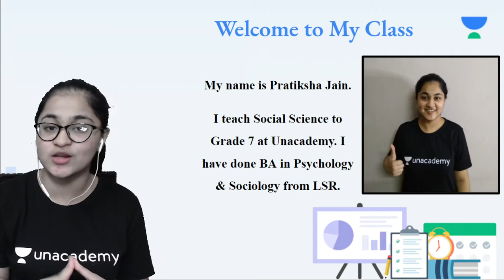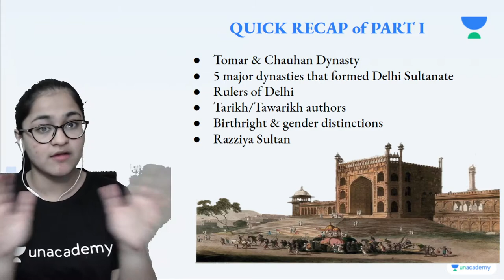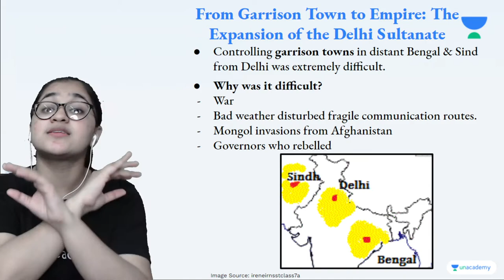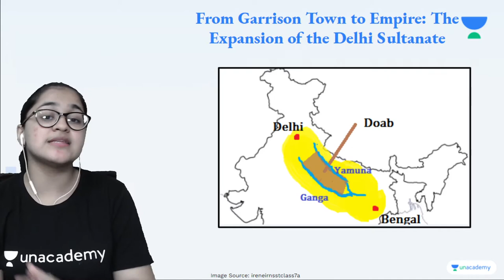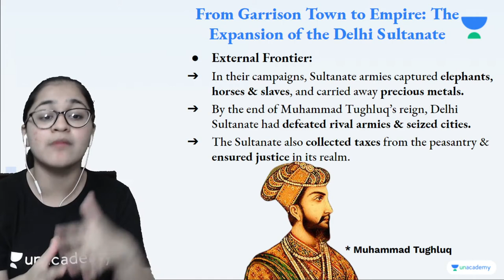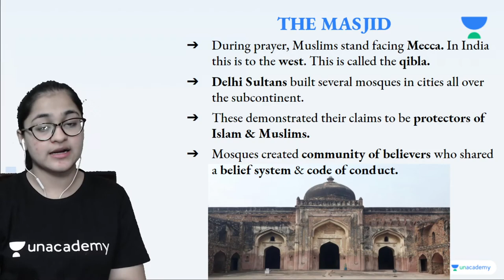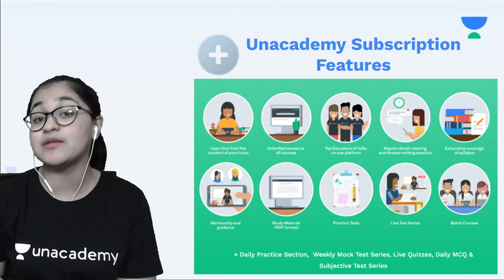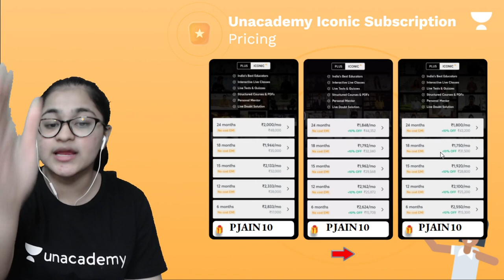The Delhi Sultans | Part 2 | Chapter 3 | History | Class 7 | Pratiksha Jain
In this session, Pratiksha Jain will be teaching about "The Delhi Sultans" from Chapter 3 for Class 7 History. If you are curious to learn about Class 7 Social Studies with an easy explanation of topics and full chapter questions and answers then watch this video.

1. Learn from your favorite Educator
2. Dedicated DOUBT sessions
3. One Subscription, Unlimited Access to Live Online Classes and Videos
4. Real-time interaction with best-in-class teachers
5. You can ask doubts in live online classes
6. Limited students in each Online Class
7. Download the videos & watch them offline